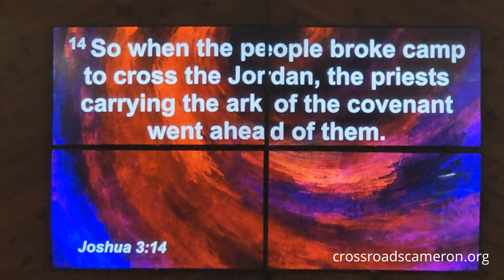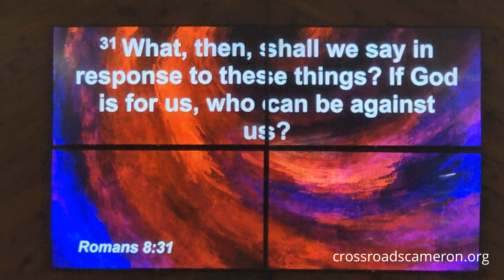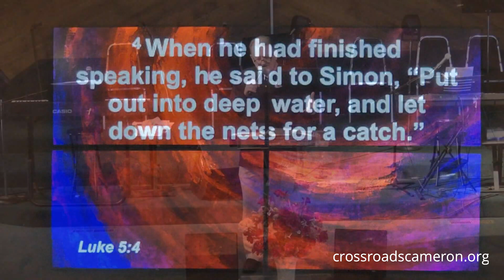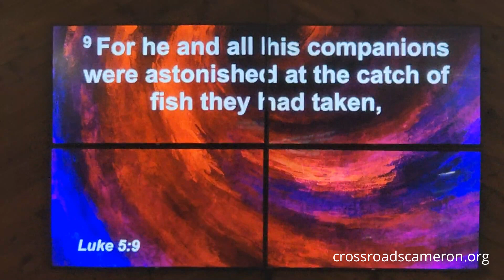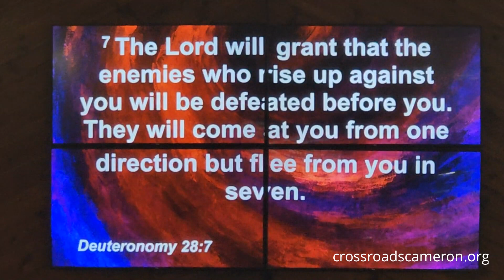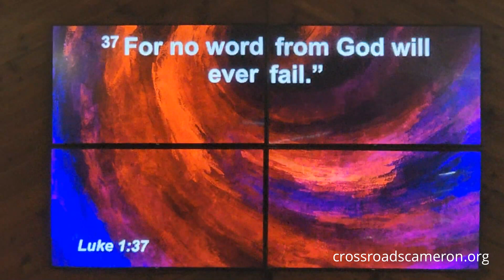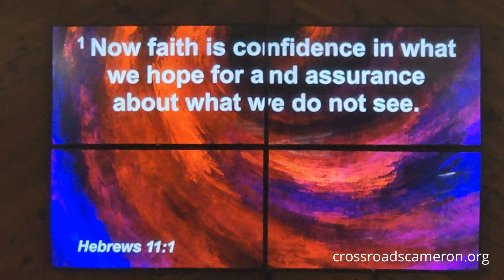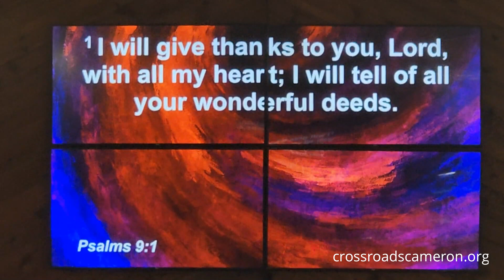Stepping into your Miracle